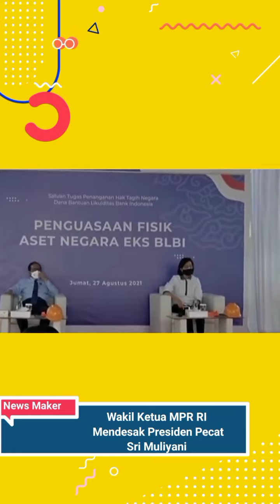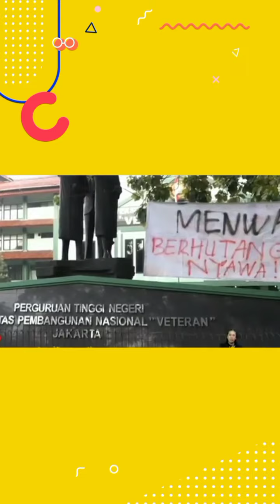News Maker Update - Orihime, Robot Alter Ego Jepang Untuk Sobat Anxiety